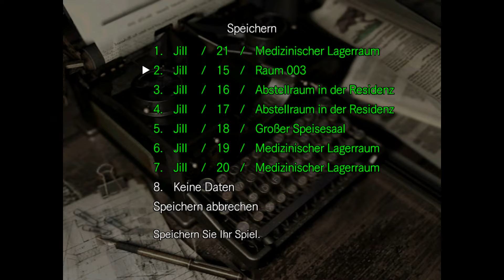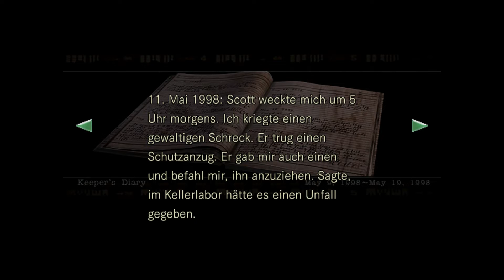Resident Evil HD Remastered German Lets Play Ps4 #13 Geschichte des Wächters mit Jill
Erlebe die Geburtsstunde des Survival-Horror-Genres.
Lüfte die Geheimnisse der Spencer-Villa,
Die in Mittelpunkt der Geschichte der Resident Evil-Reihe Steht.

Black_dragonLP Resident Evil Lets Plays